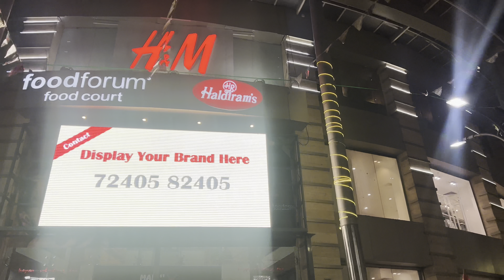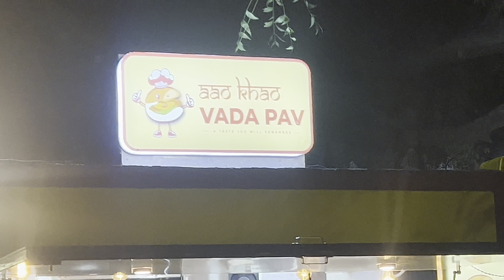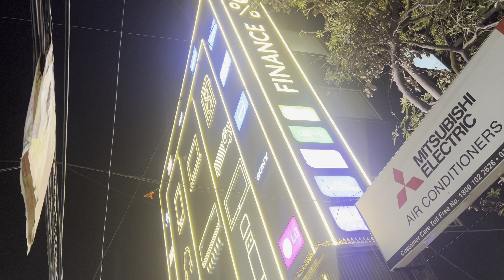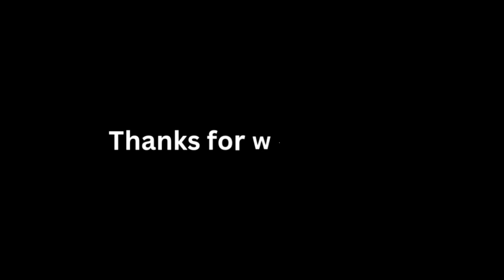Sunday ko Kamla Nagar ghumna ho gya | DU North Campus | Sudama tea stall